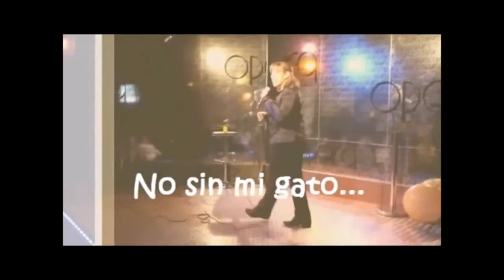VIDEOBOOK CAROL TOMAS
Humorista Valenciana de gran éxito a nivel nacional, invitada a diferentes programas de  gran audiencia.

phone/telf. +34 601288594